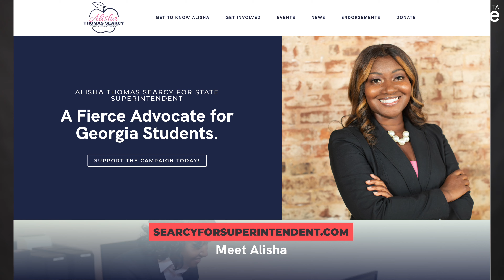Meet the Candidates: Alisha Thomas Searcy, Democratic candidate for Georgia State Superintendent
After picking up prominent endorsements, Alisha Thomas Searcy is running for Georgia State Superintendent of Schools. In a recent interview with The Atlanta Voice, Searcy discusses her plans if elected to office and explains how effectively she works with individuals across the aisle.